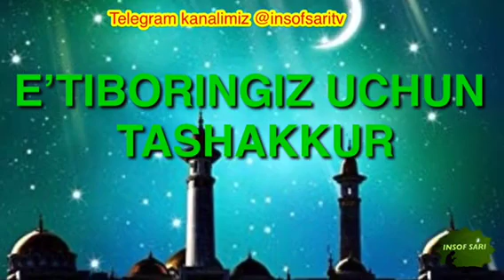Nuriddin hoji domla-Duoda bo’ling azizlar || Нуриддин хожи домла - Дуода булинг азизлар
Vakillik.uz ijodiy jamoasiga va Ustoz Nuriddin hoji domlaga hamda kanal Adminiga alohida minnatdorchiligimizni aytib qolamiz. Alloh hammangizdan rozi bolsin.